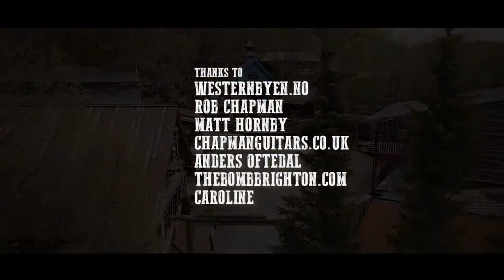Folsom Prison Blues metal cover by Leo Moracchioli feat Rob Chapman